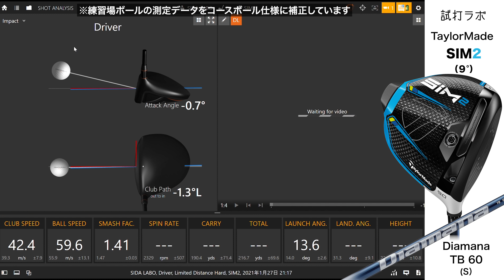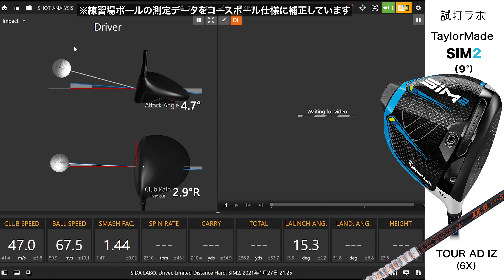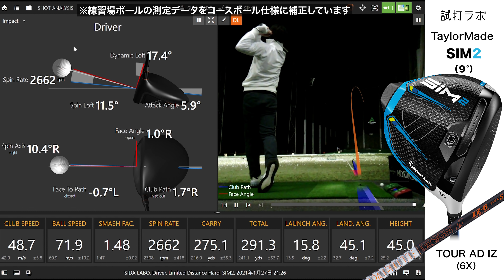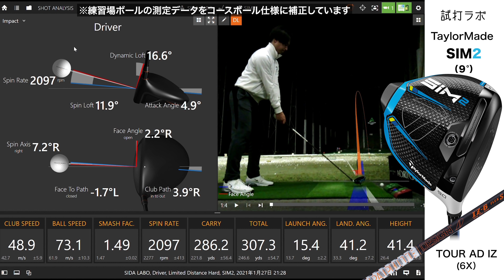テーラーメイド『SIM2』ドライバー トラックマン試打 〜 Taylormade SIM2 Driver Review with Trackman〜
テーラーメイドの2021年モデルは『SIM2』。
世界的なヒット作となった前シリーズから、構造を大胆に変更した意欲作です。

ボディと一体型の「ミルドバックカップフェース」に、新開発されたヘッド後方の「フォージドミルドアルミニウムリング」をつなぎ、クラウンとソールに大胆にカーボンを配した4ピース構造。これまでのドライバー製造では当たり前だった溶接の工程を行わない、画期的な溶接レスヘッドです。

ボディ一体型カップフェースは、裏側から機械加工によって仕上げられ、精度を向上。
さらに、同社独自の「スピードインジェクション」をトウ側に配置し、ギリギリの反発性能を生みつつ、さらに余剰重量を生んでいます。
「イナーシャジェネレーター」、「ツイストフェース」、「貫通型スピードポケット」、「インバーテッドコーンテクノロジー」など、その他の同社の技術も搭載されています。

3機種の中で、フラッグシップモデルとなるのが『SIM2』です。
日本ではセレクトフィットストア限定商品として展開されます。

16gのバックウェイトを後方に搭載し、プロ・上級者モデルとしては大きな慣性モーメントを実現。
「スプリット　マス　ウェイト」ソールの前方に配置され、適切な低スピンと高弾道を実現しています。

プロゴルファー石井良介が、弾道測定器トラックマンを使って、その飛び性能を検証しました。

※今回は石井プロが手を負傷しているため、エースゴルフクラブの小野耕平コーチに助っ人としてきていただいています。

●小野耕平プロ
PGAティーチングB級。エースゴルフクラブ（千葉・赤坂・神保町）でレッスン中。

（撮影協力）アコーディア・ガーデン茅ヶ崎